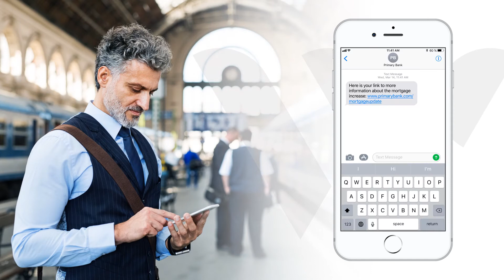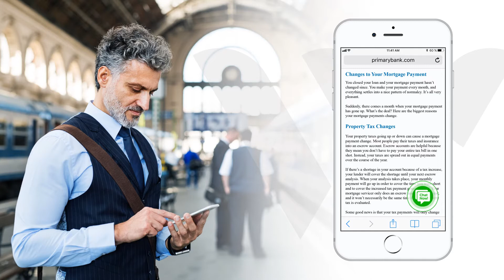Waterfield Banking VisionClip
The needs of customers and businesses are ever changing. Today, these changes are even more fast-paced and less predictable. Waterfield’s omnichannel solutions allow you to handle the everyday interactions your customers expect, but also the unforeseen and new-priority communications and services arising daily. See what it can do for you.